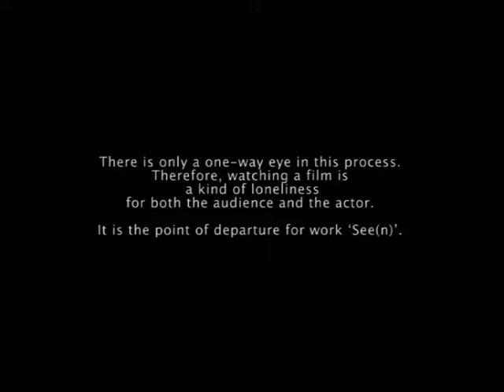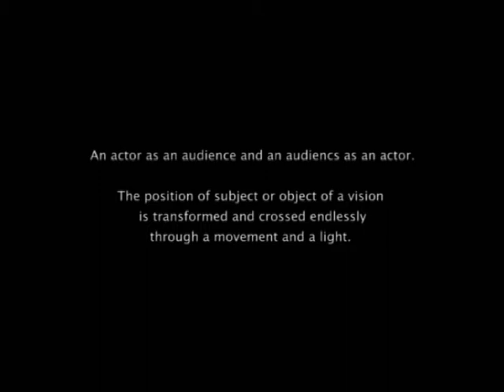SEE(N)/An interactive installation/2008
We, the audience's vision is always one way heading toward the actor in the film. While seeing the film, the audience should try to forget the fact that he or she is seeing something in order to completely focus on the film, and then the actor becomes the object of the voyeuristic gaze of the viewer. How can the gaze of the audience and the actor communicate with each other? This question is a starting point of  the work SEE(N). The actor as audience','the audience as actor', 'the locations of the subject and the object of the gaze keep shifting in SEE(N).